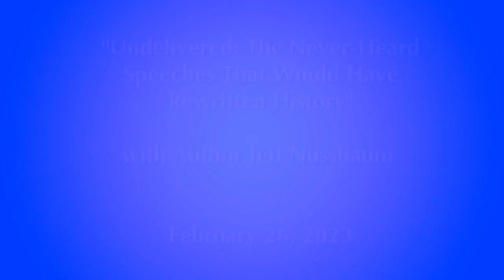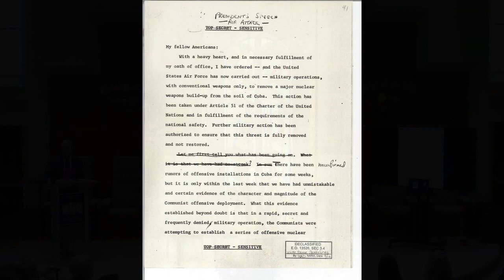Amram Scholar Series Presents: Jeffrey Nussbaum, "Undelivered"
For almost every delivered speech, there exists an undelivered opposite. These “second speeches” provide alternative histories of what could have been if not for schedule changes, changes of heart, or momentous turns of events.

In "Undelivered", political speechwriter Jeff Nussbaum presents the most notable speeches the public never heard, from Dwight Eisenhower’s apology for a D-Day failure to Richard Nixon’s refusal to resign the presidency, and even Hillary Clinton’s acceptance for a 2016 victory—the latter never seen until now.

Examining the content of these speeches and the context of the historic moments that almost came to be, Nussbaum considers not only what they tell us about the past, but also what they can inform us about our present.

Jeff Nussbaum is a senior speechwriter for President Joe Biden. Prior to that, he was a partner at West Wing Writers, the premier strategy and speechwriting shop in Washington, D.C. He led or co-led speechwriting at the last four Democratic conventions. A graduate of Brown University, he lives outside D.C.